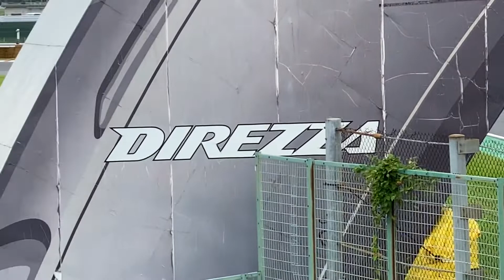JCCA筑波2020👍7月の練習走行🤗 この位走れれば良いのにね💦